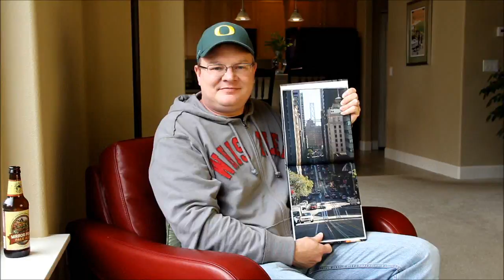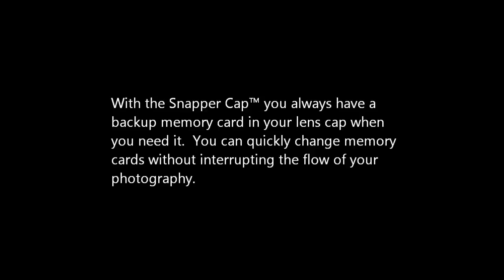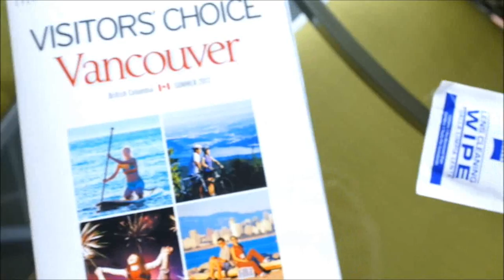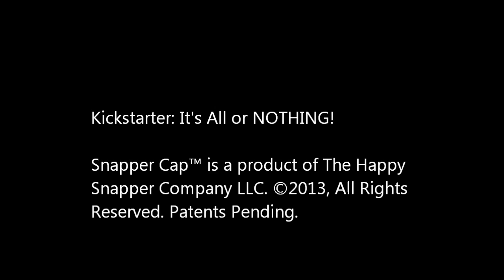Snapper Cap™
The Snapper Cap™ is a new camera lens cap that stores an additional memory card in the lens cap; now you always have a back-up memory card with you.